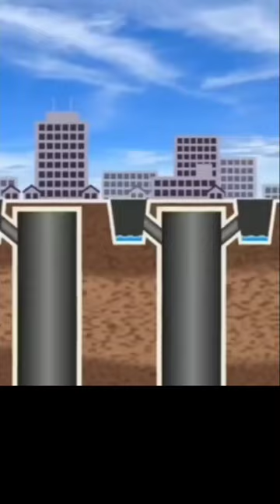Manhole covers को circular shape क्यों दिया जाता है?